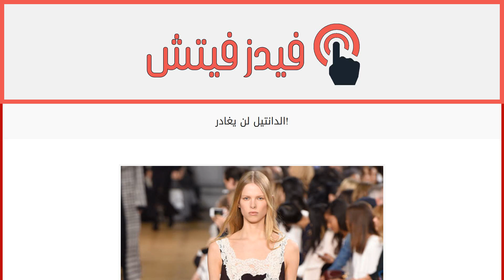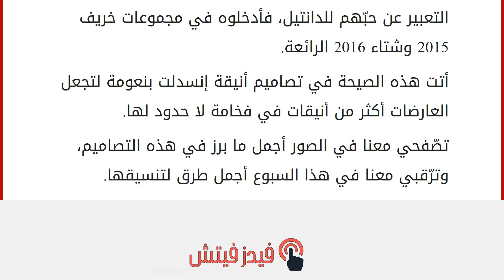الدانتيل لن يغادر!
إقراألمقال كاملا :
في أسابيع الموضة المختلفة، أطلق المصممون كافة مجموعاتهم الرائعة لخريف 2015 وشتاء 2016، وفي هذه العروض إستطعنا رؤية أجمل الصيحات القادمة التي تصرخ لنا لتبنيها في الموسم المقبل.
من أبرز الصيحات التي برزت لخريف 2015 كانت صيحة الدانتيل الذي يستمرّ معنا في هذا الموسم ليسيطر على التصاميم المقبلة. وكأنّ كلّ المصممين أرادوا في مدينة الرومانسيّة التعبير عن حبّهم للدانتيل، فأدخلوه في مجموعات خريف 2015 وشتاء 2016 الرائعة.
أتت هذه الصيحة في تصاميم أنيقة إنسدلت بنعومة لتجعل العارضات أكثر من أنيقات في فخامة لا حدود لها.
تصّفحي معنا في الصور أجمل ما برز في هذه التصاميم، وترّقبي معنا في هذا السبوع أجمل طرق لتنسيقها.